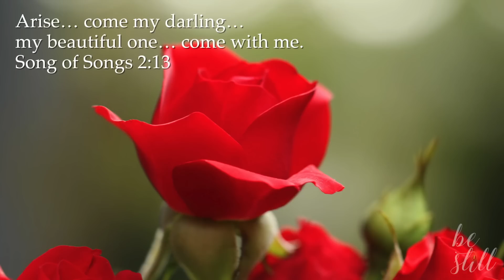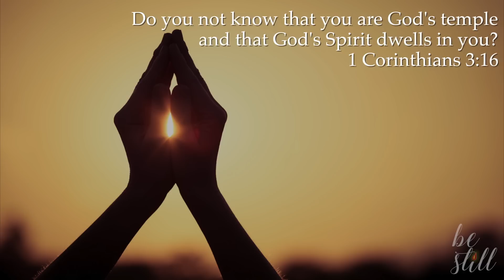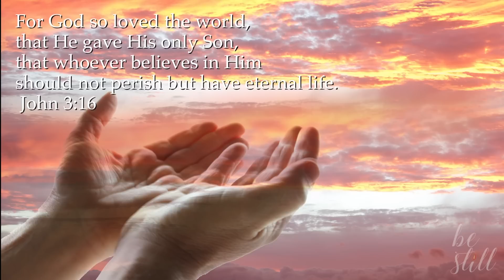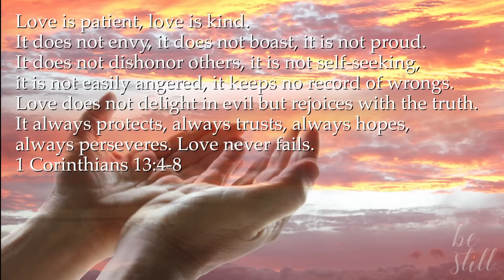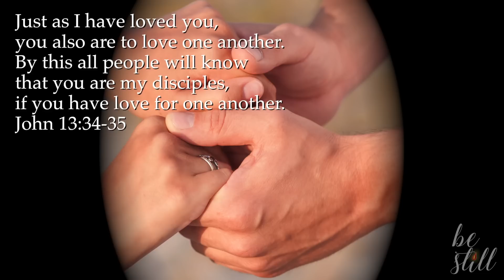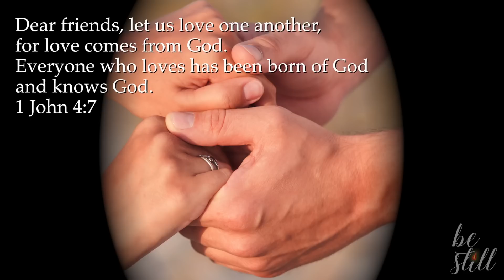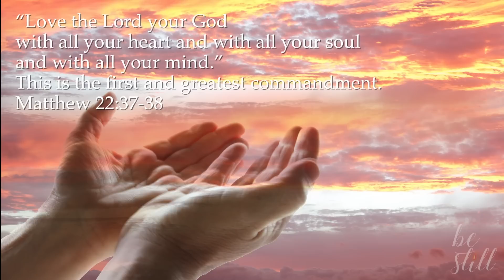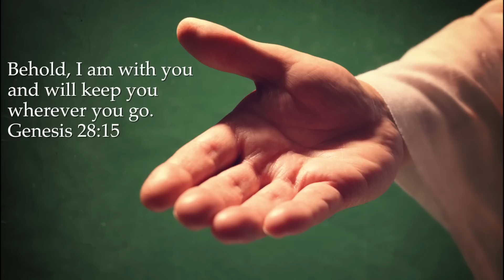Feel God's Love - Guided Christian Meditation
Enjoy this meditation ad-free on the Be Still App. Simply click or input this URL address - to access the app.

God doesn’t just tell us of His love - He demonstrates it (Romans 5:8) in life-changing ways.  Feel how deeply and completely loved you are in this 12 minute guided Christian meditation.

Copyright:  Bea von Watzdorf, LLC